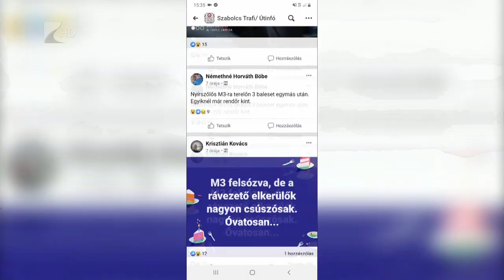Rengeteg baleset volt az utakon - Kölcsey Televízió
Csak a délelőtt folyamán mintegy harminc autóbaleset történt csütörtökön, Szabolcs-Szatmár-Bereg megye útjain. Ez a Kölcsey Televízió Híradója, üdvözlöm Önöket. Hajnalban érkezett meg az ónoseső a térségbe, ez pedig több helyen fennakadást okozott a közlekedésben. Az ónoseső és a jégréteg az utakon szinte kormányozhatatlanná teszi az autókat, ennek köszönhető, hogy több volt az anyagi kárral járó autóbaleset, illetve több gépjármű is az árokba hajtott a reggeli órákban.